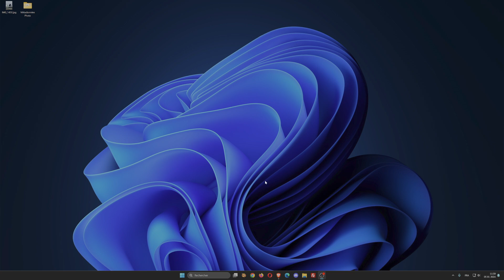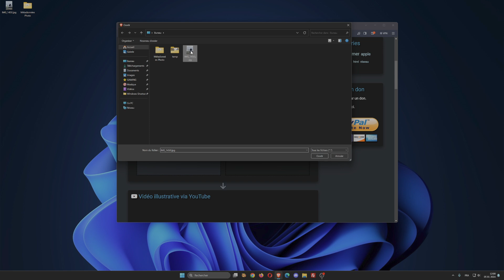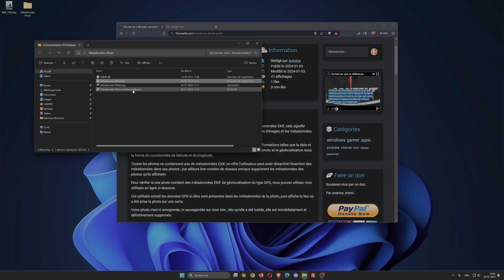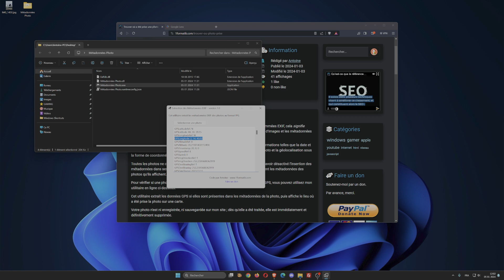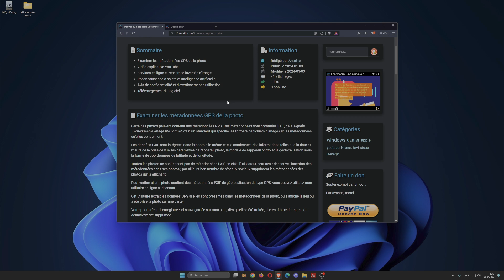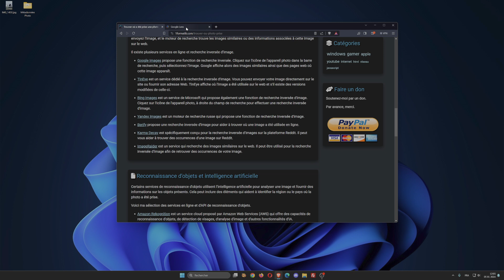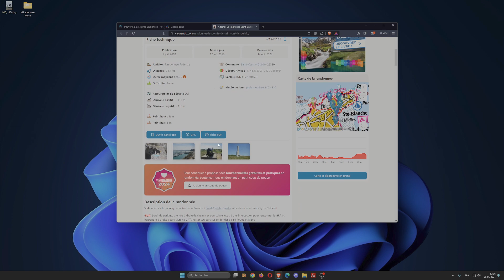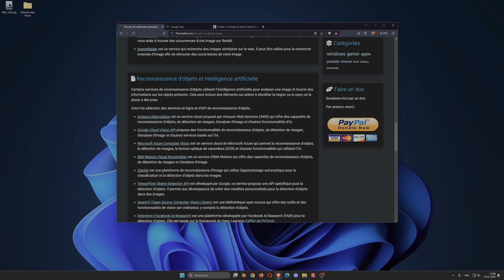Trouver où a été prise une photo